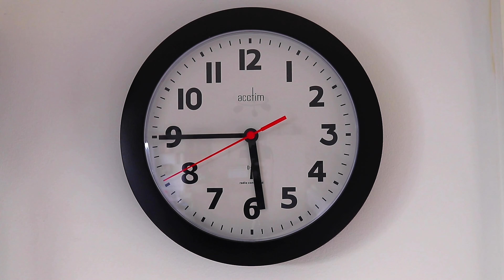How To Get Motivated To Exercise | Random People Tips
No More Excuses - GYM motivation from average people!

I get that not everyone is pumped to go to gym and get motivated to exercise. That's why I created this GYM motivation video. I went to my local gym and asked random people on Saturday morning (6am) what makes them to be motivated to exercise.

I asked simple question "what motivates them to workout in the morning on Saturday"

These are average people who are working hard to achieve their fitness, fat loss, weight loss goals.
For me motivation is overrated, you have to have goals that will push you to grind hard even when you don't feel it. Motivation comes and goes, but discipline will drive you forward. So there are no excuses for not pushing even when it gets hard.

So get motivated to go to gym and exercises with these stories from other people.

Where do you get motivation from?  Comment bellow.